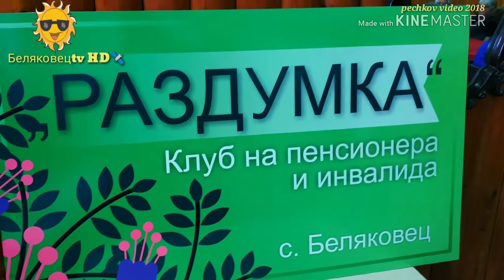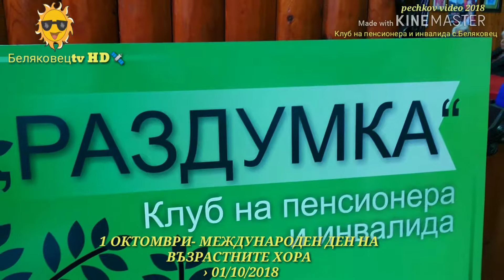1 ОКТОМВРИ- МЕЖДУНАРОДЕН ДЕН НА ВЪЗРАСТНИТЕ ХОРА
1 Октомври- Международен ден на възрастните хора .